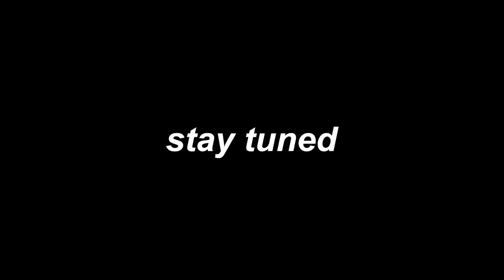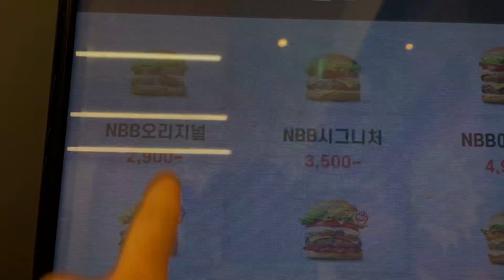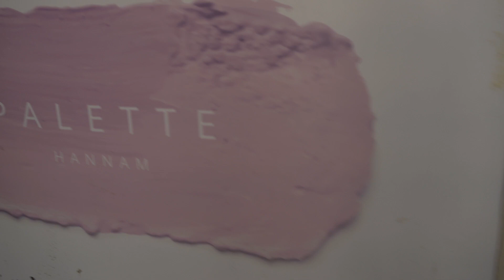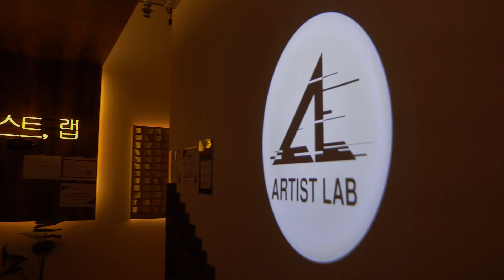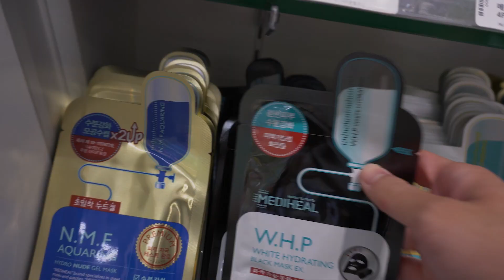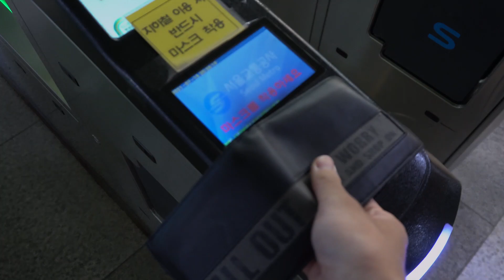[GOING SEVENTEEN] learning ready to love, gangnam shopping street, lotte world mall || Korea Vlog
I started watching going Seventeen religiously. Pls send help cause I’m hooked. Join me as I attempt to learn ready to love while shopping on the infamous Gangnam shopping street + Lotte World Mall in this Korea vlog ˙ᵕ˙

remember to be the main character of your own life ˙ᵕ˙